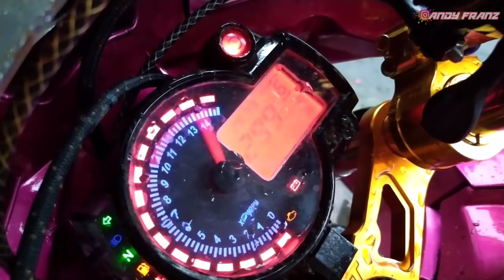VIXION BORE UP DAN FULL MODIF TEST BUAT TOURING | BEGINI JADINYA !!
Jadi Pada Video Saat Ini Kita akan Bawa Crazy Vixi Yang Sudah Full Modif Serta Mesinnya Sudah di Bore Up Alias pemakaian Part Dalam Dan Blok BRT serta ECU juken 5 Turbo. kita lihat nanti apakah crazy vixi ini mampu atau tidak buat perjalanan Jauh. karna ini perdana buat cravi jalan jauh dengan mesin dan baju barunya

Jangan lupa juga Follow akun Official yah boy
Follow Account Official.